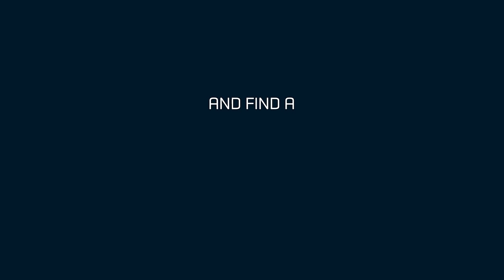DFDS DK: 150th anniversary Poster Competition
Carrying on a long tradition of graphic posters celebrating the ships and routes sailed by DFDS, we invite illustrators, artists, graphic designers, art and design students and individuals with artistic talent from around the world to submit a poster celebrating DFDS' 150th anniversary. Our posters have tra​ditionally covered only the shipping side of our business, but we would like this special 150th anniversary poster to depict our business as a whole. A creative vision of the modern DFDS in the connected world. Moving goods, moving people is the overall theme of the competition.